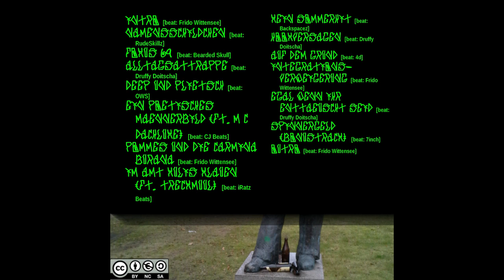Grünis69 - Im Amt Kulis klauen (feat. Treckmuul) [Beat: Splinter Beats] (Track 8)